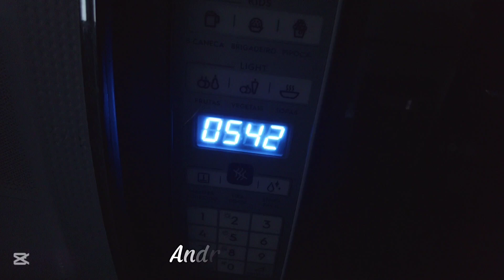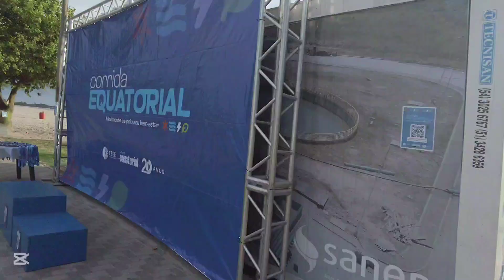Junção de amigos - Cinema V.Log 336